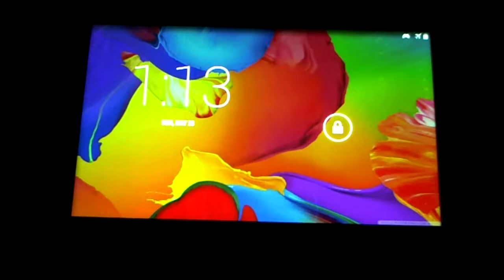Bully on GPD XD (Part 2)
Bully Anniversary Edition running on GPD XD (via Legacy Rom)

1:04 - Game starts running / Walking around 2nd floor

2:16 - Bullying Algie

3:51 - Exploring Bullworth Town

4:43 - Yum Yum Market

5:19 - Dragon's Wing Comics

7:11 - Exploring New Coventry